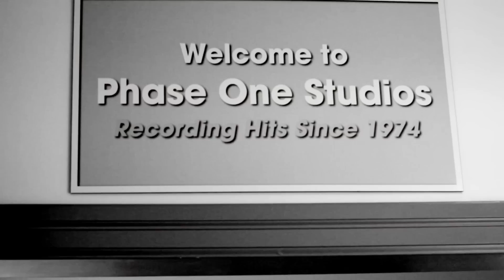The Human Rights - LION HEART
LION HEART is the first single off of the The Human Rights' forth coming LP.
Produced by Gordie Johnson of Big Sugar
Recorded at Phase One Studios in Toronto
Shot and edited by Danny Alexander
The Human Rights acknowledge the generous support of the Ontario Arts Council.